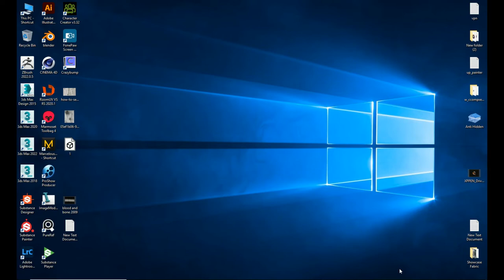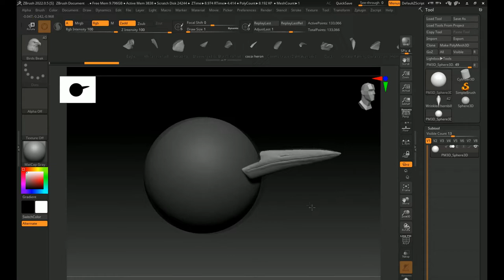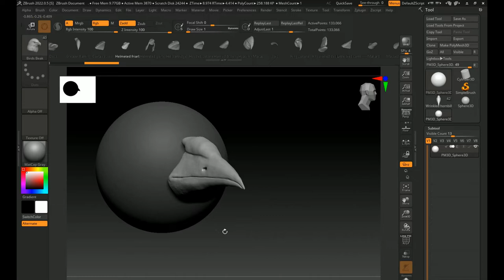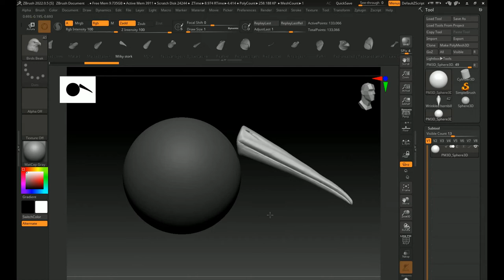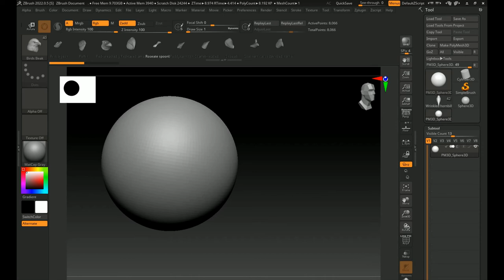How To Use Birds Beak IMM Brush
Hi guys.

Here is 40 Birds Beak IMM Brush File VOL 01 made entirely in ZBRUSH.